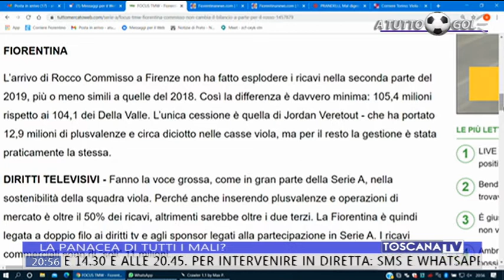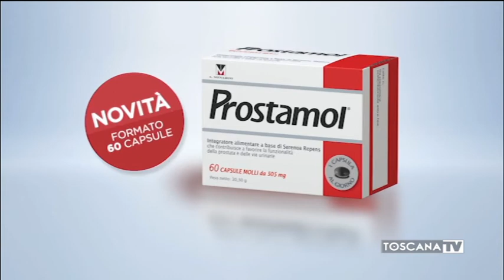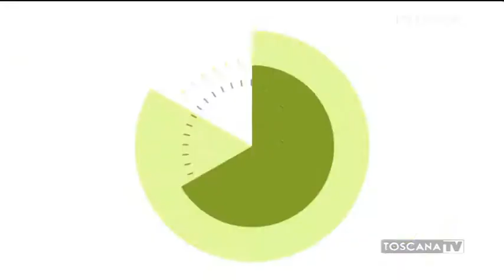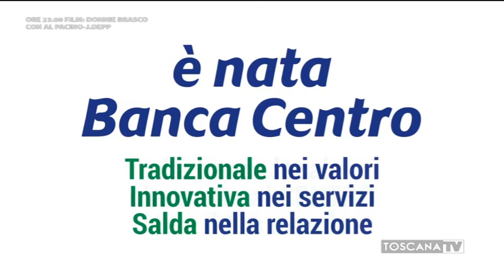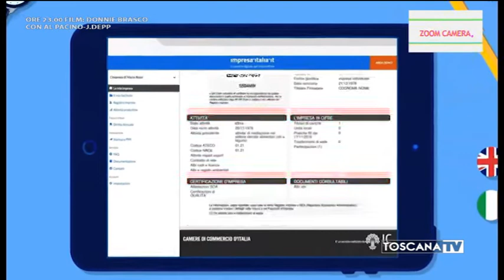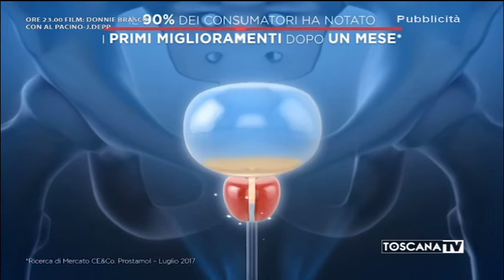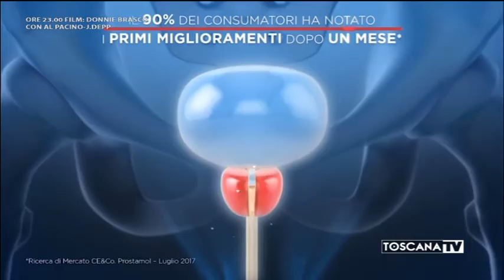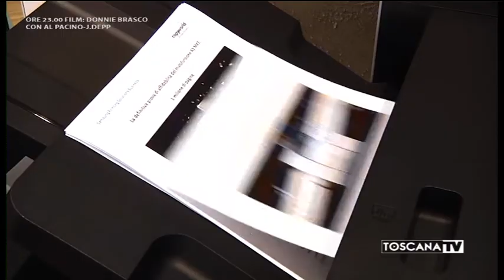2020-11-15 A TUTTO GOL DOMENICA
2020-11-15 A TUTTO GOL DOMENICA